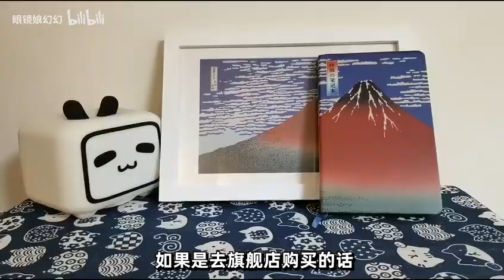月薪7k办公桌上有什么？996都市丽人私藏好物，大分享！